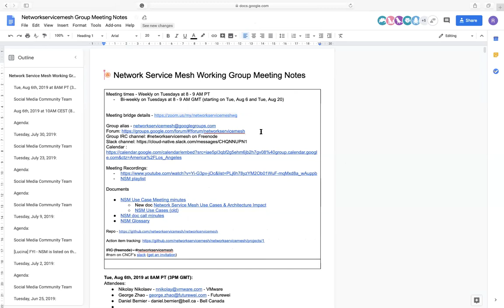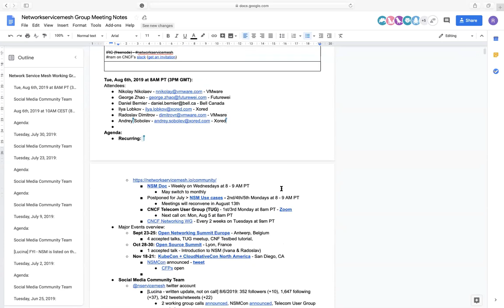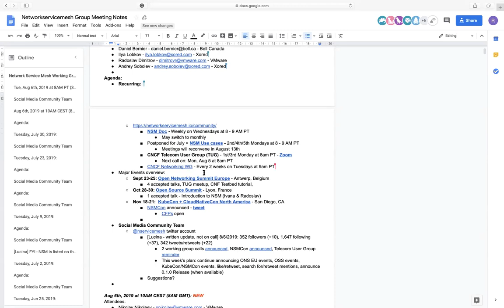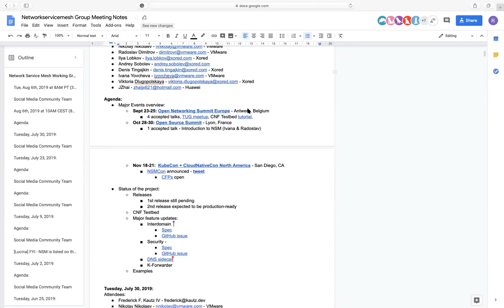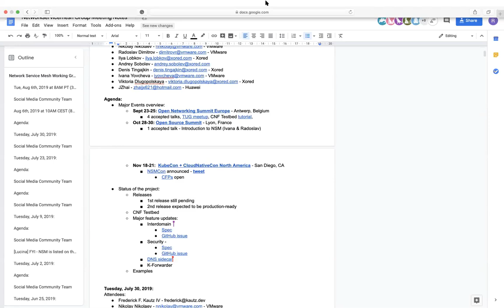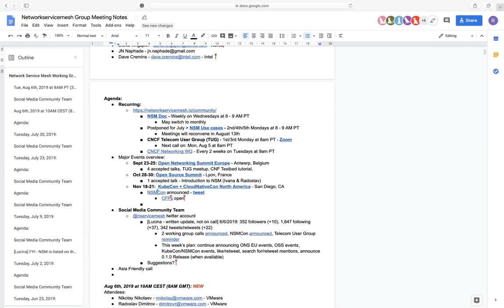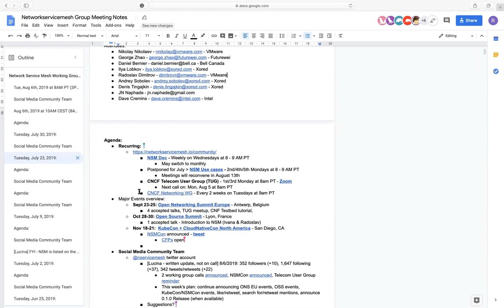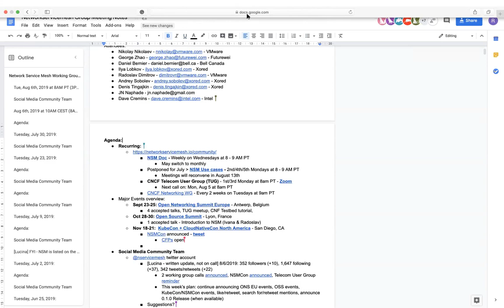CNCF Network Service Mesh Meeting - 2019-08-06